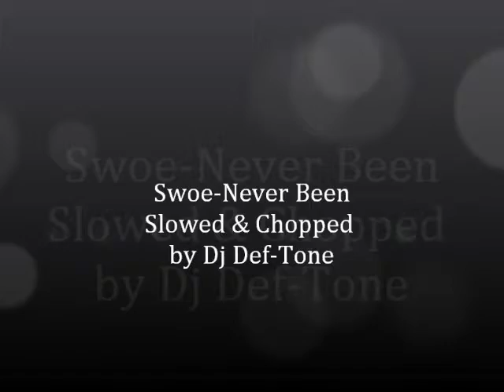Swoe- Never Been Slowed & Chopped by DJ Def-Tone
Underground artist Swoe